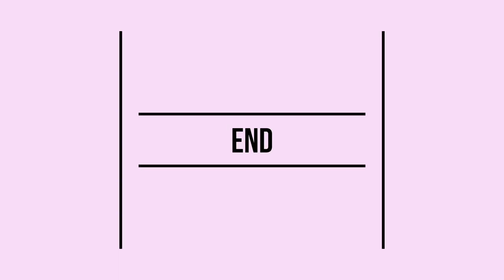Chi è di Scena - 1x05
Chi è di Scena - webserie teatrale ossimoricamente (s)corretta
episodio 1x05: Serpi in scena
con Matteo Barbè, Patrizio Luigi Belloli, Paui Galli, Elena Scalet e Andrea Tibaldi
riprese, fotografia e montaggio di Michela Piccinini
MUA Elena Scalet
musiche e consulenza audiovisiva di Gipo Gurrado
grafica e titoli di Roberto Ghislandi
scritto da Livia Castiglioni
diretto da Patrizio Luigi Belloli